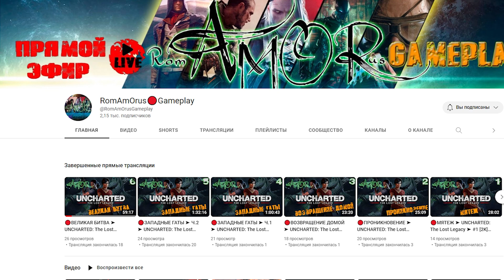🙃 ЭТО ПОДАРОК ДЛЯ МЕНЯ? АРЕС И ТВИНС ПОФИКСИЛИ? | ТАНКИ ОНЛАЙН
Играю в игру Танки Онлайн. Сегодня я снял видео 🙃 ЭТО ПОДАРОК ДЛЯ МЕНЯ? АРЕС И ТВИНС ПОФИКСИЛИ? | ТАНКИ ОНЛАЙН

Мои аккаунты в Танках Онлайн:
Основа - VVaider